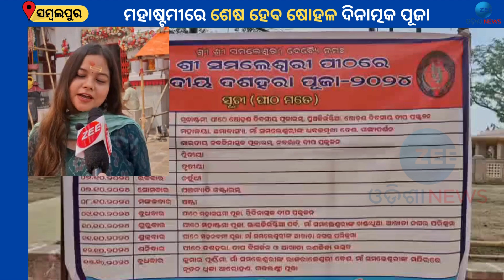Maa Samaleshwari Shola Puja: ମୂଳାଷ୍ଟମୀ ଓ ଦୁତିବାହାନ ଠାରୁ ଆରମ୍ଭ ହୋଇଛି ମା ସମଲେଶ୍ୱରୀ ଙ୍କ ଷୋହଳ ପୂଜା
About Channel:-